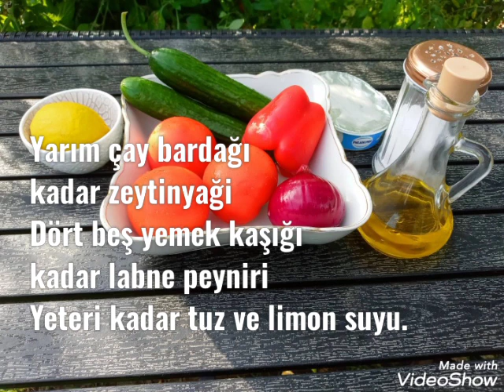Labne Peynirli Domates Salatası Farklı Tarif Arayanlar İçin (Domatensalat Mit Frischkäse)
Labne peynieli domates salatası nasıl yapılır

Tarifi için malzemeler
Üç adet domates
İki adet salatalık
Bir adet kuru sağan
Bir adet biber
Dört beş yemek kaşığı labne peyniri
Yeteri kadar tuz ,limon suyu ve zeytinyaği